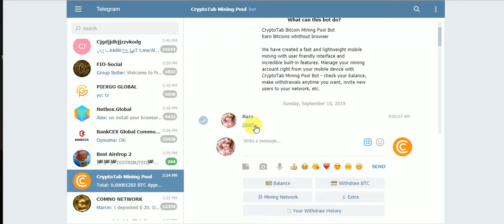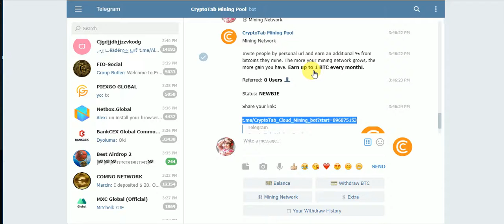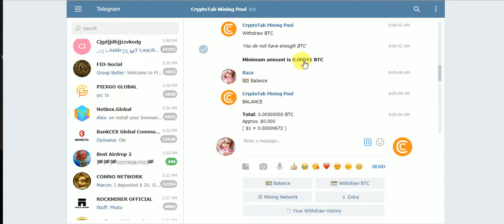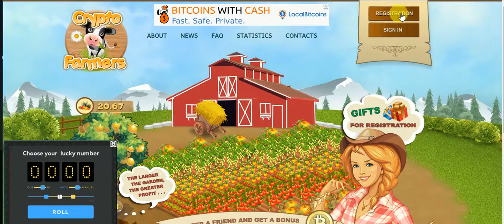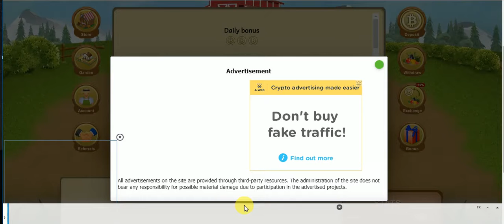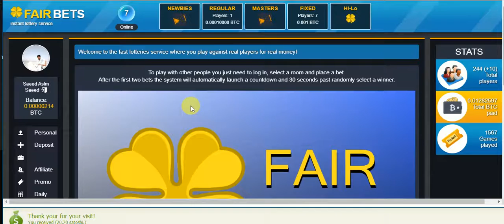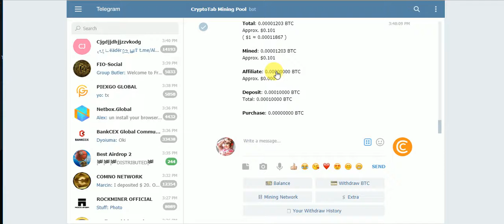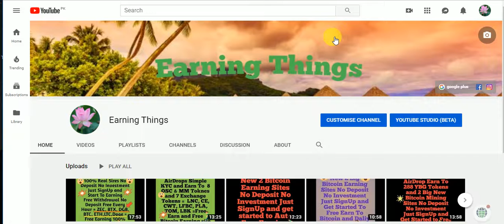New 2 Big BTC Mining Sites Without Invesment Free Earning Sites